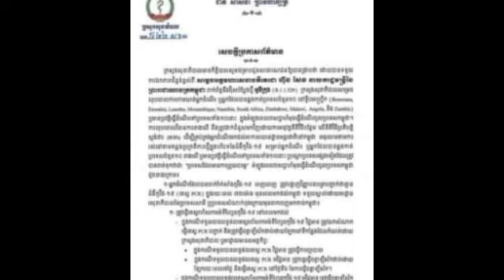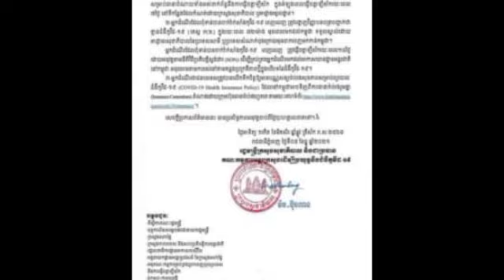កម្ពុជា សម្រេចលុបចោលការហាមឃាត់អ្នកដំណើរ ឬ អ្នកដែលបានឆ្លងកាត់ប្រទេសចំនួន ១០ នៅទ្វីបអាហ្វ្រិក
កម្ពុជា សម្រេចលុបចោលការហាមឃាត់អ្នកដំណើរ ឬ អ្នកដែលបានឆ្លងកាត់ប្រទេសចំនួន ១០ នៅទ្វីបអាហ្វ្រិក Cambodia lifts ban on travelers or passers-by in 10 African countries.